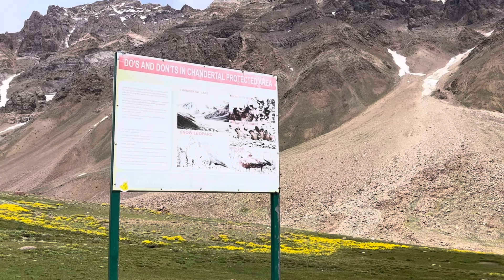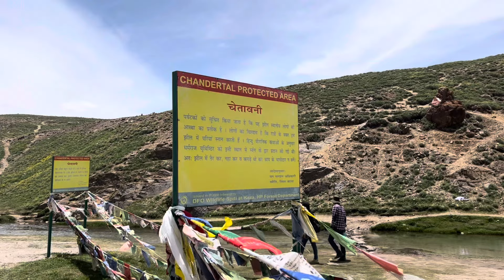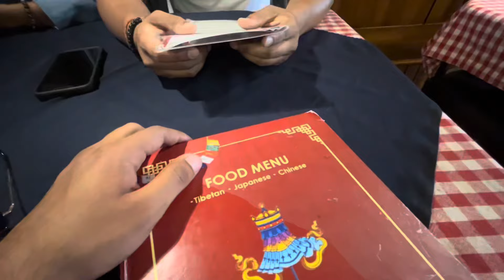Ep:-2 Finally we are back home 🏡Alisha ne meri Family k liye gifts liye!🎁🙈